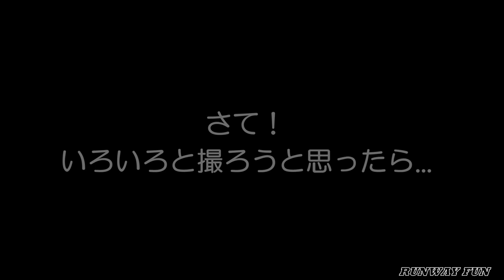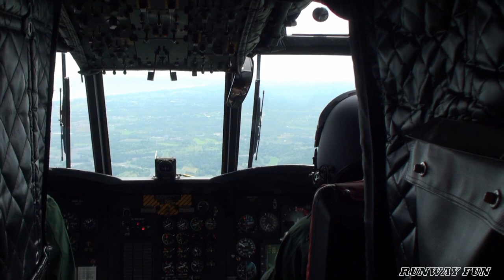百里基地ヘリコプター体験搭乗 CH-47J チヌークChinook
航空自衛隊百里基地で行われた輸送ヘリコプターCH-47Jチヌークによる体験搭乗の様子
飛行ルートは基地～鉾田～鹿島～鉾田～基地
ランウェイ03Rで離陸後右旋回により鉾田上空へ
その後は鹿島灘を眺めながら南下...
鹿島スタジアム上空を回り込みながら折り返して基地へ
約20分間のフライト
巡航速度は約200km/h
高度は約500m
以外にも撮影禁止タイムが長くちょっと残念...

FULL HD SONY HDR-XR520V